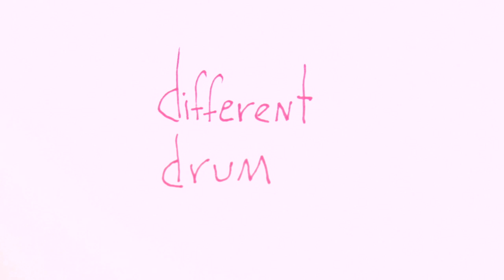Different Drum - Trailer HD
Release date:TBA
Music in the trailer:
"OUR TIMES" by Del Mas Alla

synopsis: Tod is an unemployed musician and Lydia is pregnant.
They used to date each other and with a wedding as the reason, Tod and Lydia take a trip from South Dakota to Indiana. The trip is filled with detours, interesting strangers, and a physical injury that results in an eye patch.